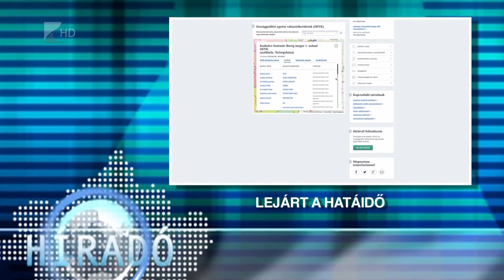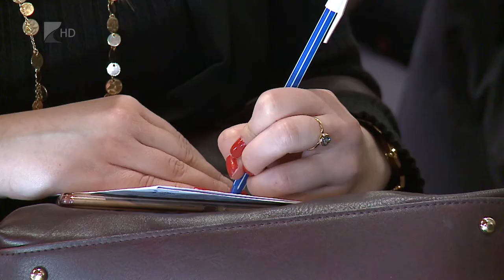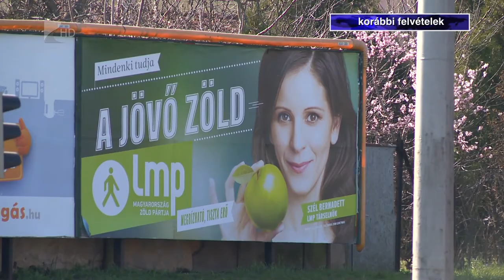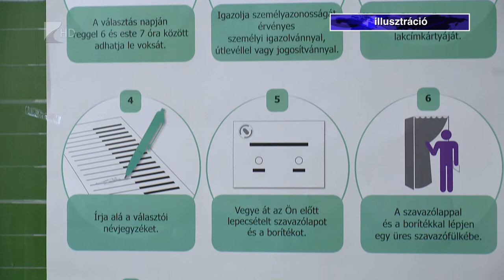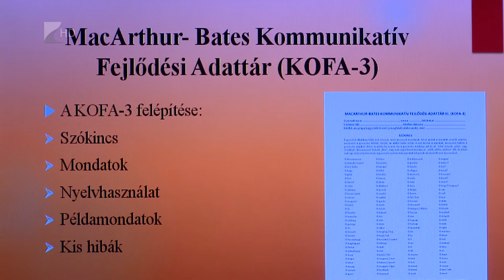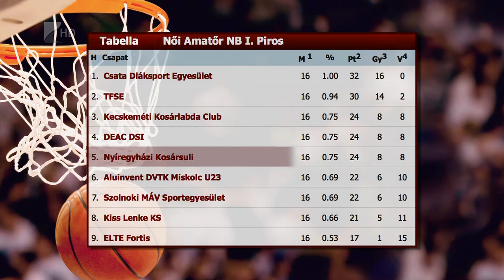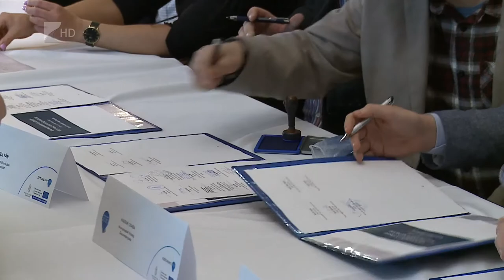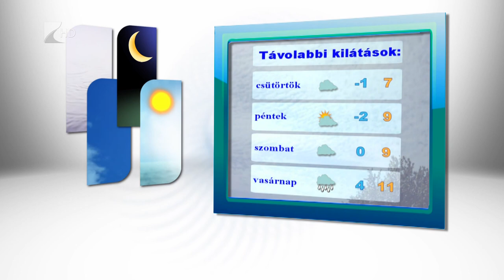Híradó 2018.03.06. - Kölcsey Tv